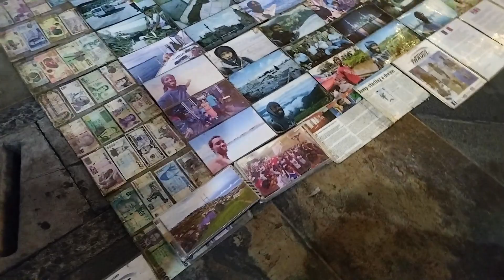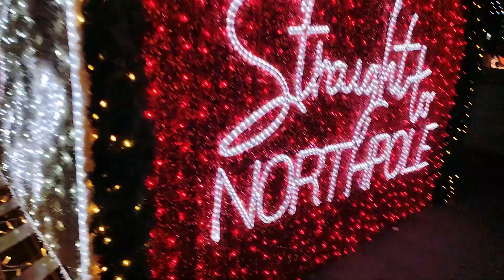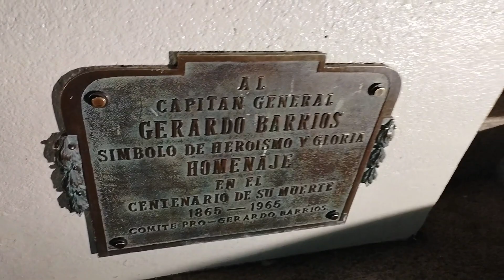LLENO TOTAL EN EL CENTRO HISTORICO DE SAN SALVADOR-ANITA CHACON 503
Bienvenidos a este nuevo video, nos venimos al centro de san salvador, a disfrutar de lo maravilloso de estas transformaciones que nuestro pais tiene, se disfruta con una tranquilidad  con paz y armonia, pequeños y grandes disfrutan de estas transformaciones, gracias a todos los suscriptores que ven nuestros videos y la idea nuestra es compartirles de estos lugares impresionantes, que espero en Dios un dia ustedes puedan disfrutarlo tambien, mi país El Salvador.